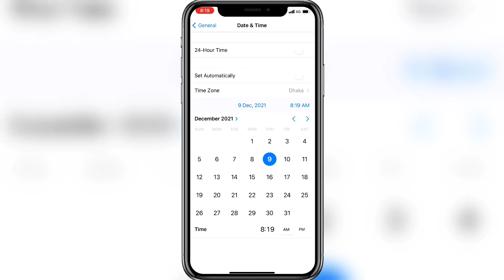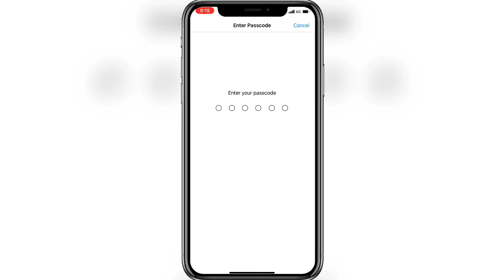How to Update iPhone Without Wifi | Download and installed iPhone Update Without Wifi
How to Update iPhone Without Wifi.

If you want to Update your iPhone With Mobile Data, keep watching the video till the end .it's very simple and easy process.